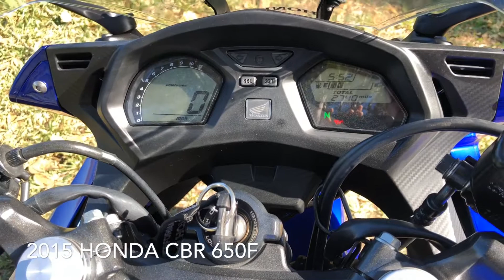2015 HONDA CBR 650F